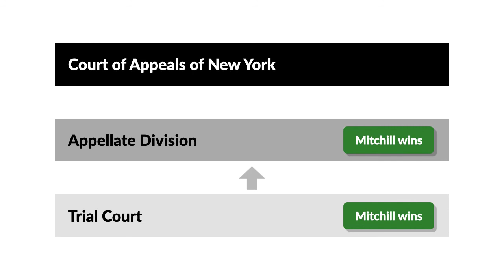Mitchill v. Lath Case Brief Summary | Law Case Explained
Mitchill v. Lath | 160 N.E. 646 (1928)

The icebox, the forerunner of the modern electric refrigerator, was an insulated container in which people placed blocks of ice to chill and preserve food. It's hard to imagine that a lawsuit for breach of a real-estate sales contract would center around this humble contraption. Yet that's precisely what happened in the nineteen twenty-eight case of Mitchill versus Lath.

In Mitchill, the controlling doctrine was the parol-evidence rule. Under that rule, if a written contract is fully integrated, then courts will not permit parties to change or add to its terms by introducing evidence of prior or contemporaneous communications outside the contract. A written contract is fully integrated if it is the complete and final embodiment of the parties' understanding on the subject matter.

In Mitchill, Charles Lath owned a farm. Across the road from the farm was a separate parcel of land owned by George Lunn. On Lunn's land, there was an icebox that belonged to Lath. In late nineteen twenty-three, Lath began negotiating to sell the farm to Catherine Mitchill. Mitchill wanted to buy the farm, but she thought the icebox across the road was an eyesore. Lath orally promised to remove the icebox if Mitchill would enter a contract to purchase the farm.

Relying on this promise, Mitchill did just that, through her husband. The written contract set forth the parties' respective obligations in meticulous detail, addressing matters such as the purchase price; risk of loss; and responsibility for mortgage interest, insurance payments, the broker's commission, and even the water bill. The contract didn't, however, mention the icebox.

Mitchill paid the purchase price and took possession of the farm. But Lath refused to remove the icebox as he'd promised. Mitchill then sued Lath for breach of contract in New York state court, seeking an order of specific performance compelling Lath to get rid of the icebox. The trial court found for Mitchill, holding that Lath's oral promise was part of the final contract. The Appellate Division affirmed. Undaunted, Lath asked the Court of Appeals of New York, the state's highest court, to take up the case, which it did.

Want more details on this case? Get the rule of law, issues, holding and reasonings, and more case facts

Have Questions about this Case? Submit your questions and get answers from a real attorney